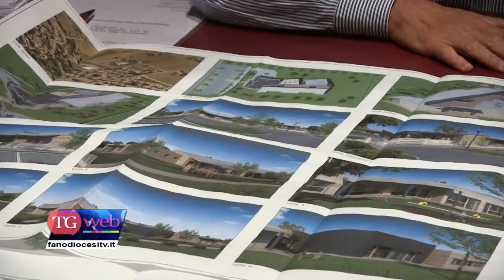Un nuova scuola dell'infanzia a Lucrezia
Entro la fine del 2015 Lucrezia avrà una nuova scuola dell'infanzia. I lavori partiranno già il prossimo novembre.